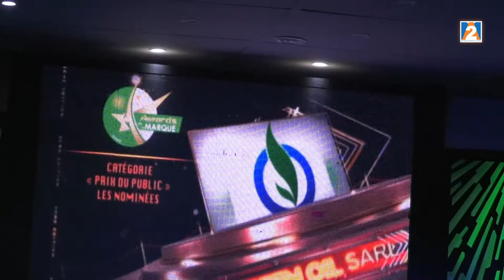Awards de la 3ème édition de la marque OAPI: Le Cameroun, le Mali et la Côte d'Ivoire honorés.